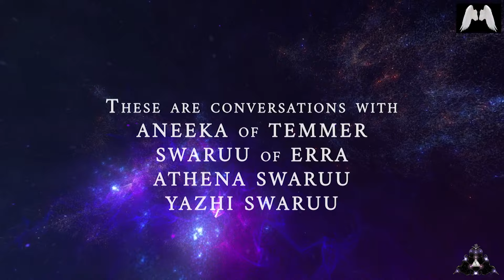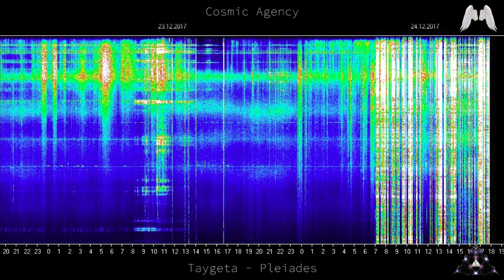Time - Mix of Topics - Extraterrestrial Communication (Taygeta - Pleyades)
Dusting off some older conversations and mixing them up with some newer ones, all on the topic of time. How do ET races coordinate events if they don´t have watches? Do they have calendars? Why don´t watches work outside Earth? Are days getting longer or shorter on Earth with relation to Taygeta? Does time perception is the same on different planets? And more! Enjoy!

Aneeka´s voice: Claudia